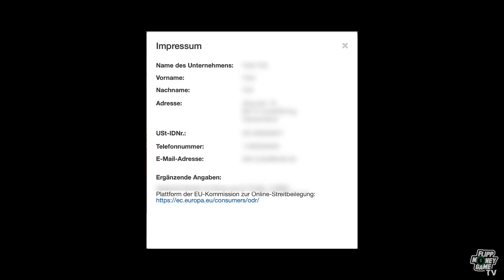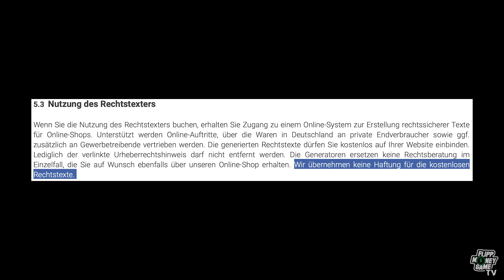So ist Dein eBay Shop rechtssicher - Impressum, AGBs, Datenschutzerklärung & Widerrufsbelehrung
Flippmoneygang,

in diesem Video klären wir die einzelnen Bestandteile der Rechtstexte für Deinen eBay Shop. Außerdem erfährst Du häufige Gründe für Abmahnungen im Bezug auf die einzelnen Bausteine (Impressum, AGB, Datenschutzerklärung, Widerrufsbelehrung). Am Schluss gibt es noch einen Vergleich zwischen kostenlosen und kostpflichtigen Anbietern, die Dich mit den nötigen Rechtstexten ausstatten können.

Falls Du ebenfalls mit dem Hustlen beginnen möchtest, kann ich Dir eines der folgenden Geschäftskonten empfehlen:

Dieses Video wurde mit der GoPro Hero 7 Black und einem Gimbal gedreht

Dieses Reseller Equipment empfehle ich Dir:

Abroller Nopi

Klebeband Nopi Braun

Klebeband Nopi Transparent